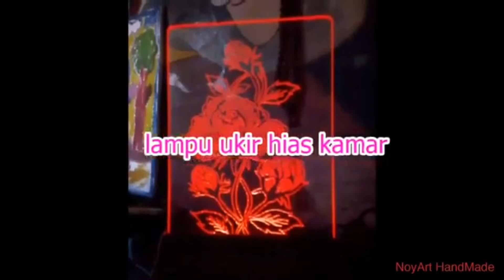Cara mudah ukir grafir akrilik. lampu ukir grafir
yoyoyoyoyoiiiii
semangat berkarya salam karya seni nusantara

kali ini kita berkreasi membuat lampu ukir dari bahan akrilik mika bening. di grafir pakai alat mini grinder..kita bikin pola gambar dulu lalu di mal di atas mika mengikuti contoh polanya..
prngen tau cara kerjanya ayo simak gaesss